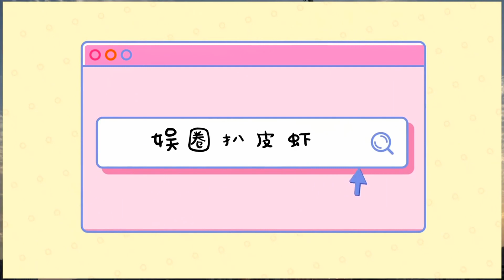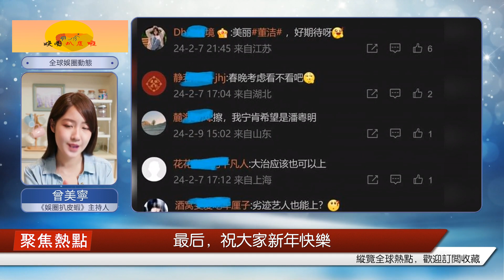春晚淘汰的10位明星：有的上過23屆春晚，有的被抵制參加彩排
一年一度的春晚終于開播，從節目單來看，出場的明星超過60個，可謂星光璀璨，不愧是央視春晚。春晚雖然現在門檻不高了，但依然是很多藝人夢寐以求的舞臺，這次參加彩排后仍被淘汰的明星并不少。